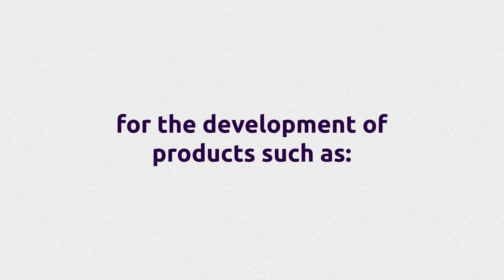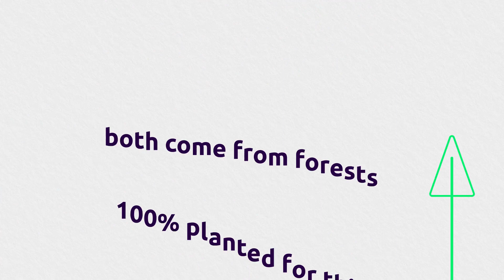Inside Klabin: Difference between short-fiber and long-fiber pulps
Pulp can be transformed into a wide variety of solutions because there are several different types of this raw material as well. In this new Klabin Roundup video, we focus on two and show the main differences between short-fiber and long-fiber pulp. Watch now!